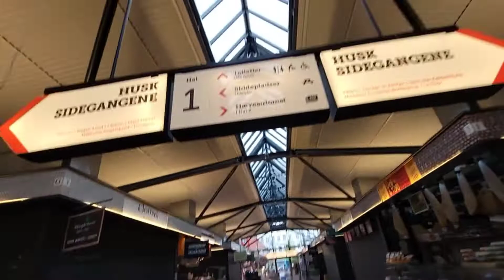2022 遊北歐 p215 咖啡信徒成長記，尋找廁所遊歷記 (Bilibala talk 20220801)